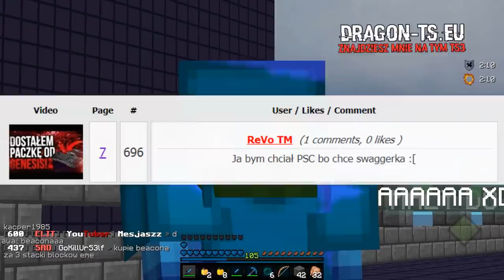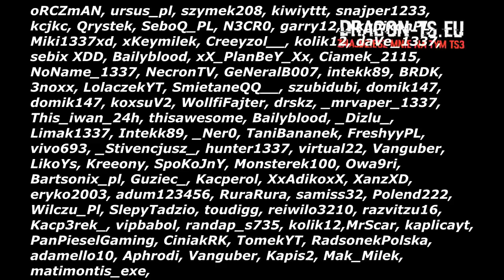Wbita rzucakami do gildii z 2 BEACONAMI?! *NAJWIĘKSZA STOWNIARKA JAKĄ WIDZIAŁEM* - wygraj mc premium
mój nick w mc- Zombiaczekkk

✿ IP : DRAGON-SURVIVAL.EU
► txt -  2k like
✿ Nagrywam actionem
╚› MCHC.PL
╚› CRAFTCORE.PL
╚› MC4U.PL ( tu bardzo rzadko)
╚› HIPLAY.PL
╚› MC.HYPIXEL.NET